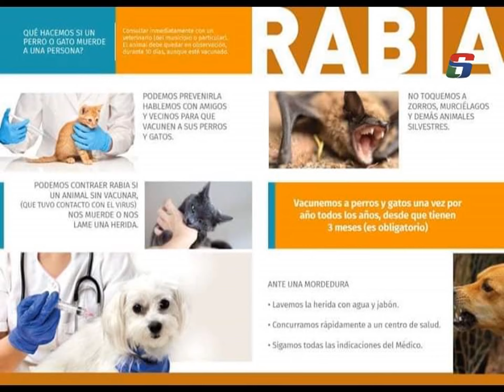VACUNACIÓN ANTIRRÁBICA EN VILLA DEL ROSARIO